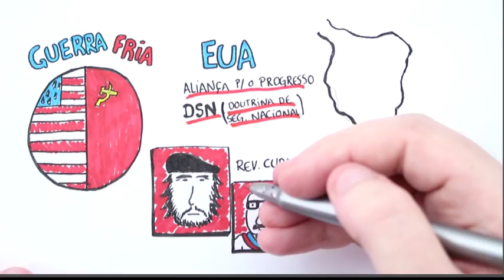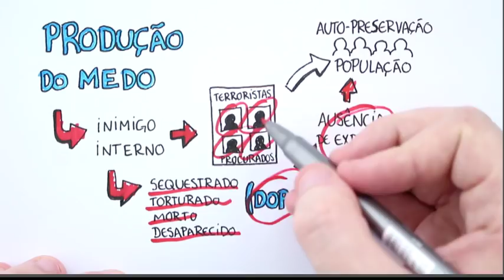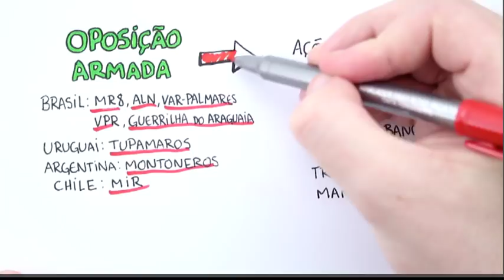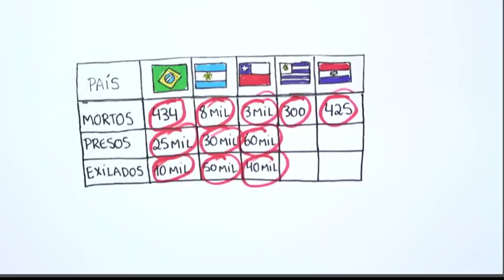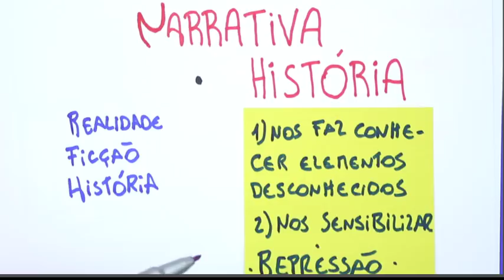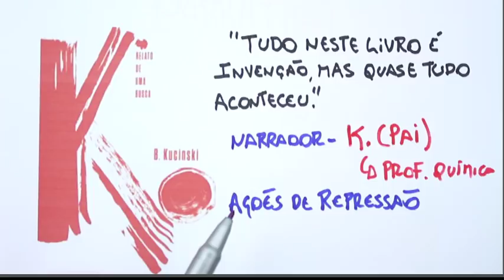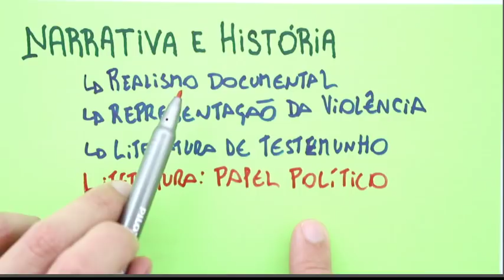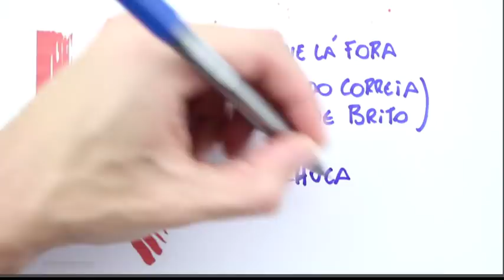Aula Grátis - [AO VIVO] Me Salva! - Ditaduras na América Latina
A América Latina foi marcada por diversas ditaduras que deixaram marcas em diversos países como Argentina, Chile e Brasil até hoje.
Tema extremamente atual e importante para os vestibulandos.
- para assistir a aula ao vivo, tirar dúvidas com os professores e receber o material de apoio.